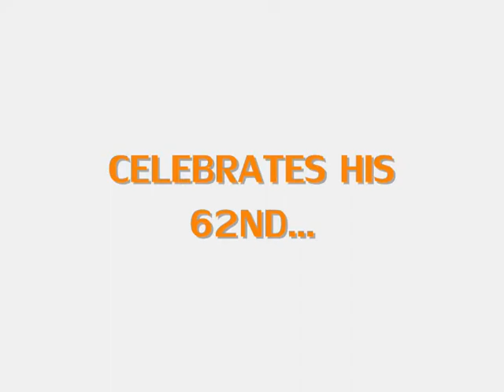BIRTHDAY BOY.wmv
THALAIVAAAA THIS IS MY SMALL CONTRIBUTION FOR YOUR BIRTHDAY .. MAY YOU LIVE FOR MORE THAN 100 YEARS .. :) WE LOVE YOU